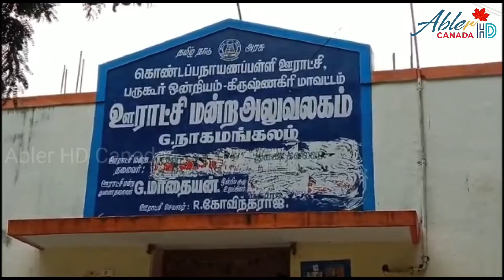கனடாவில் கொரனா கட்டுப்பாடுகளுக்கு எதிரான லாரி ஓட்டுநர்கள் போராட்டம் வலுவடைகிறது | Abler HD News 🇨🇦